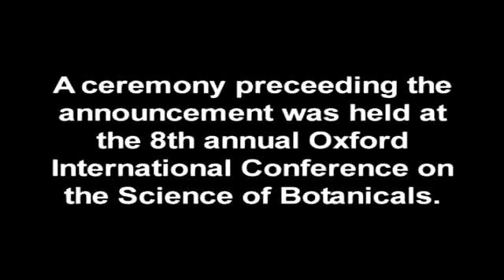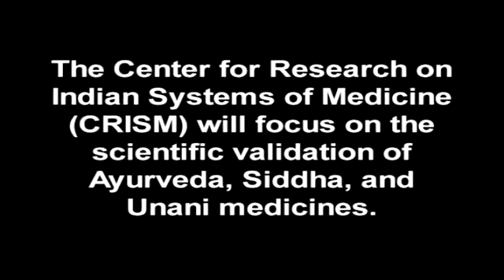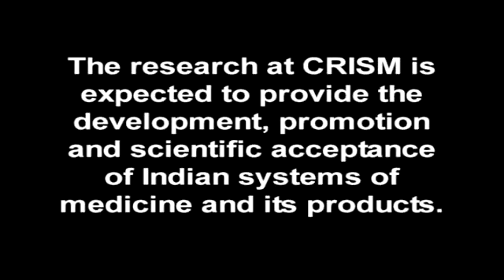CRISM - Like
Announcement of a partnership between the University of Mississippi and the Government of India to create the Center for Research on Indian Systems of Medicine.
video/editing by Mary Stanton